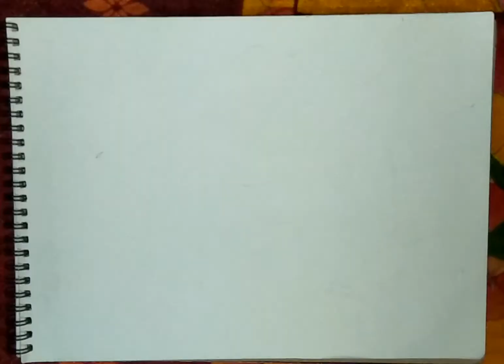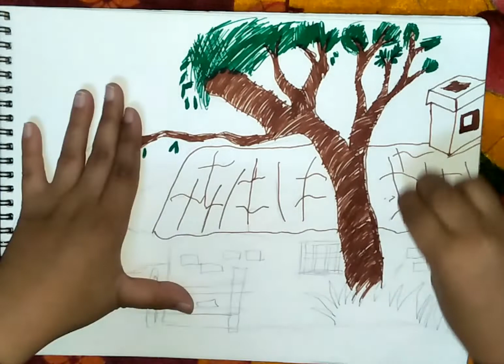how to draw a scenery with sketch pens.